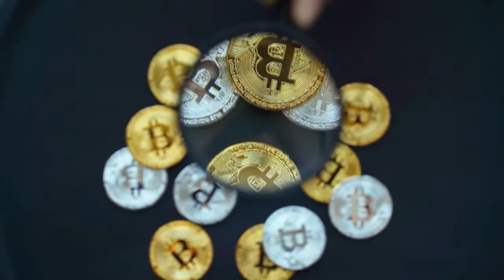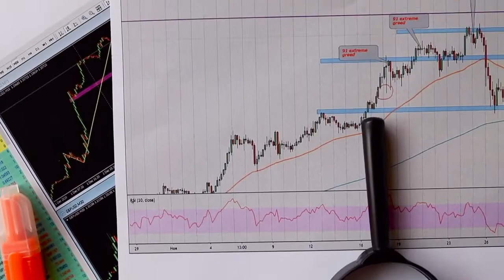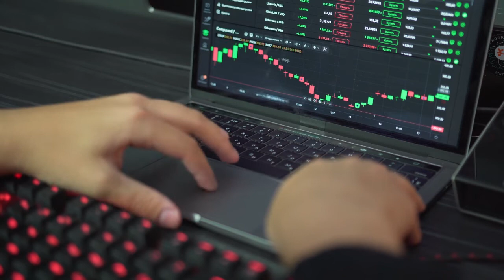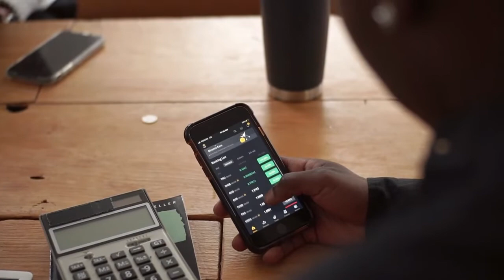JEFF BEZOS PRICE PREDICTION ON BitTorrent TO $1.5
In this video we talk about bittorrent coin 2021, bittorrent coin, bittorrent coin future, bittorrent coin prediction